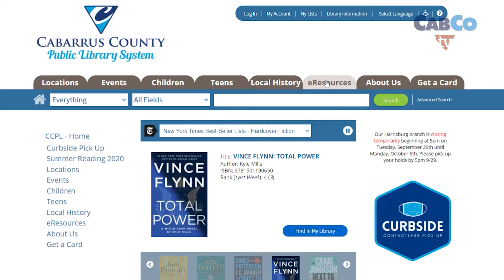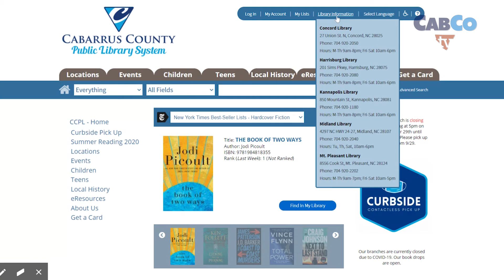CabCo Libraries New App to Make Reading Easier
The way residents get their e-books and e-audiobooks is getting an upgrade!

The library will be switching from RBDigital to the new Libby app, which features a new user-friendly format and quicker checkout. All you need is a library card to check out e-books and e-audio books on the new app!